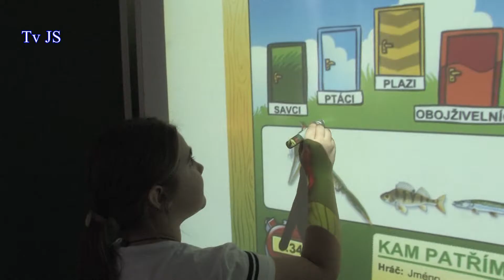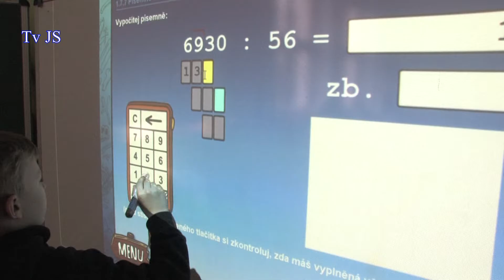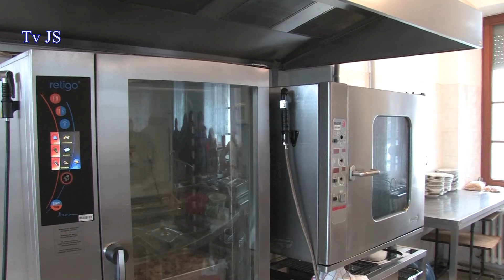Základní školu Úpice-Lány představuje ředitel Petr Kalousek